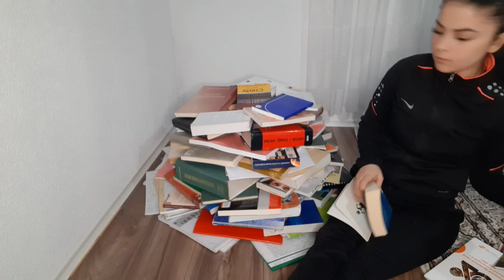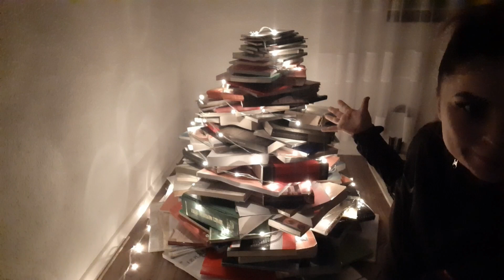Çfarë arrita të bëj me libra?